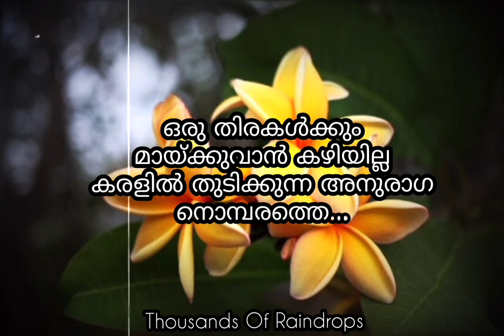Love Quotes Malayalam